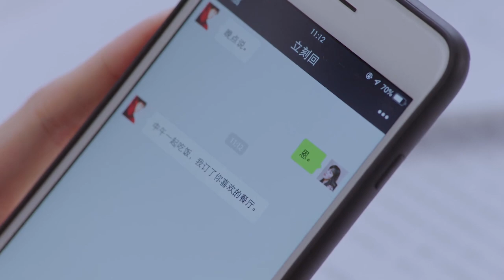Suami menyesal menipu, dengan rendah hati memohon isteri untuk pengampunan, bahkan tidak dapat masuk